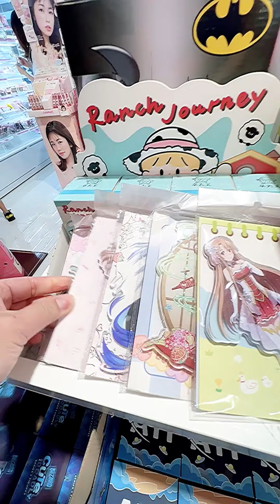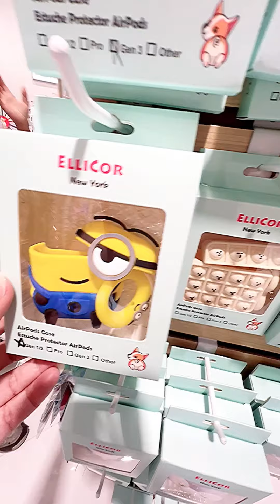Cool Stuff at Japanese toys stores -Đi vô tiệm đồ chơi Nhật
So much fun at the Japanese toys , animated stores .
Đi chơi mua sắm đồ trong tiệm Nhật